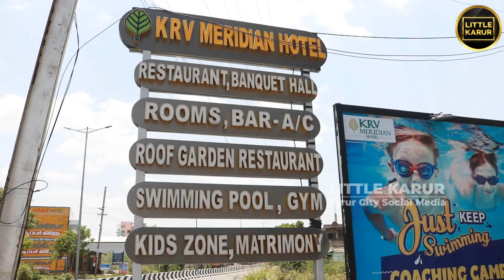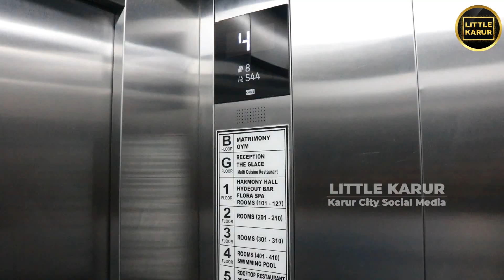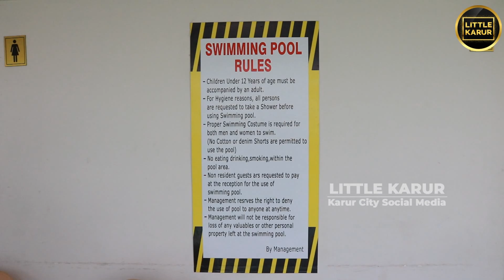KRV Meridian A/C 3 star Hotel Party hall and Rooms Available